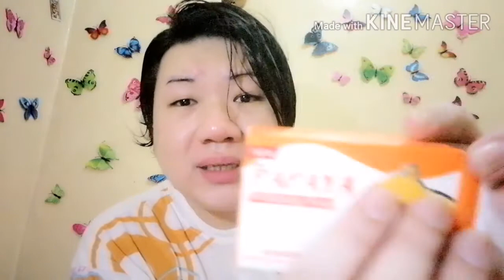RDL PAPAYA SOAP, effective? This my Honest Review about it. Watch first b4 u buy this Soap OK..